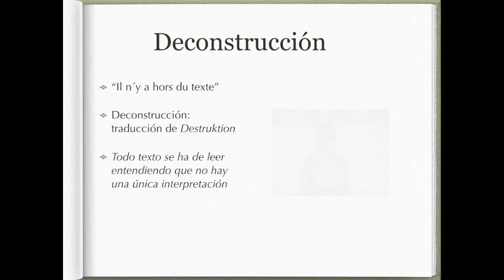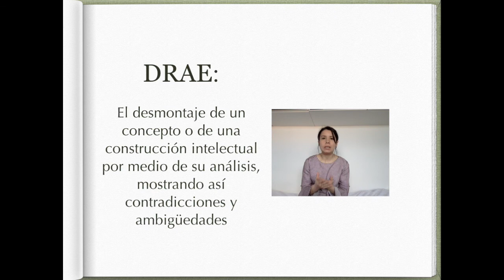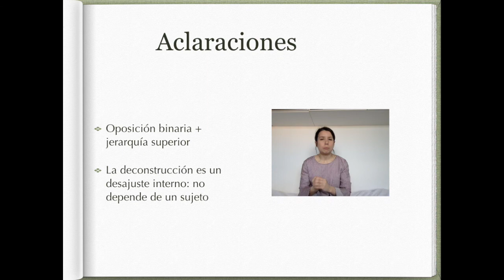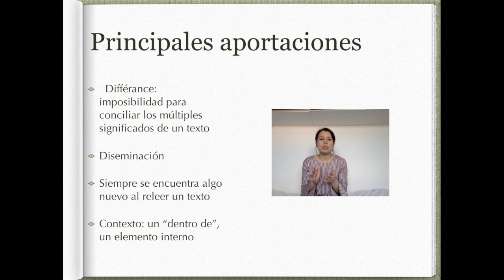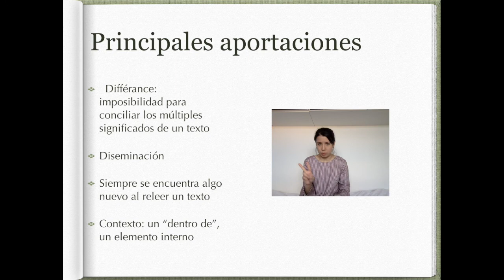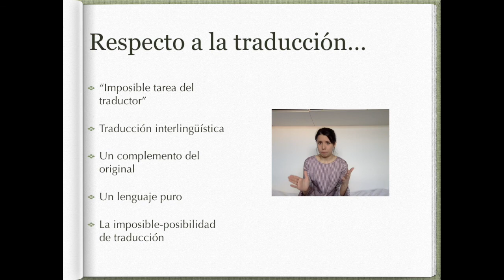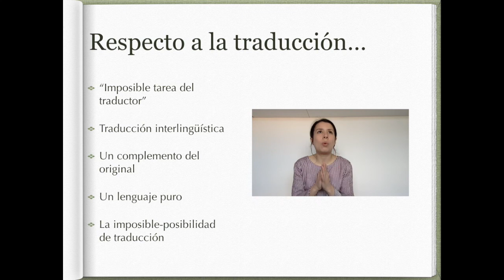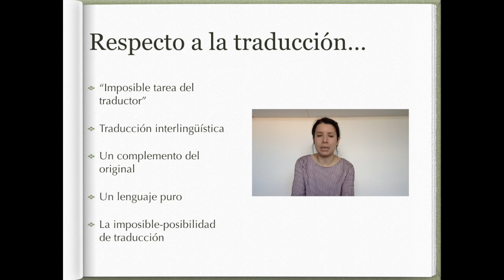TEMA 10 Deconstrucción y traducción Carolina Santano